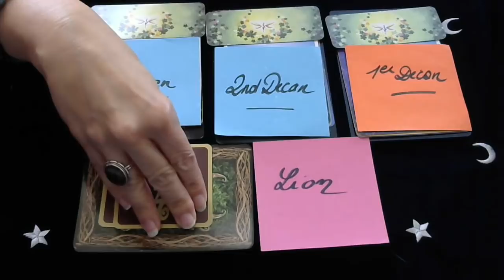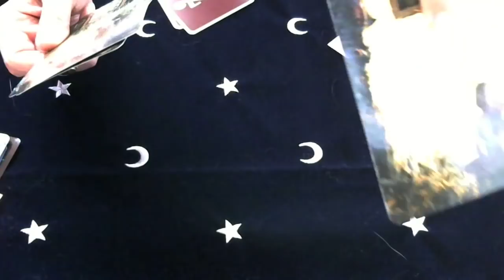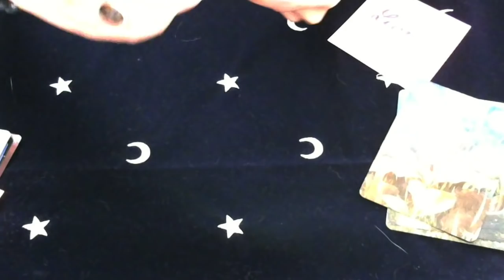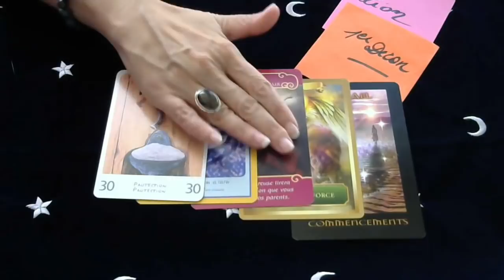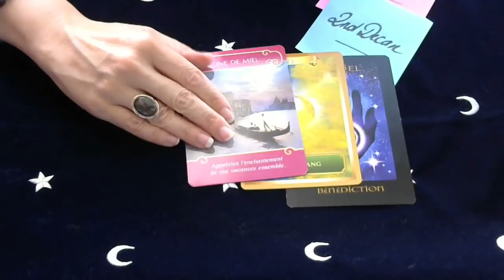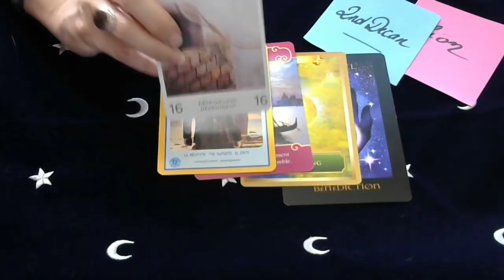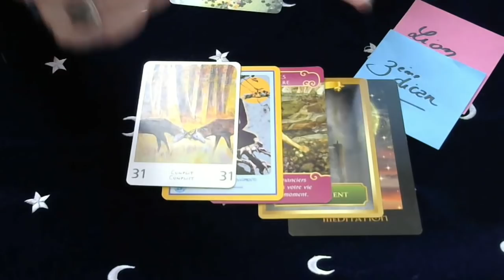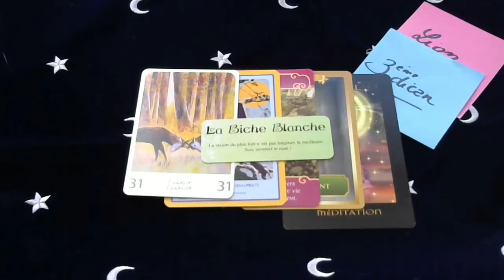GUIDANCE POUR LE MOIS DE NOVEMBRE 2018 SIGNE DU LION